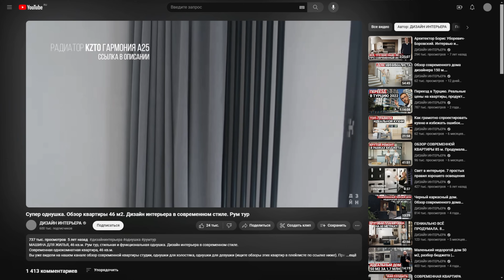ИДЕАЛЬНО ВСË ПРОДУМАЛИ. ОБЗОР СОВРЕМЕННОЙ КВАРТИРЫ 80 м | Дизайн интерьера, рум тур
Друзья, сегодня проект из Москвы. Современная квартира для семейной пары с ребенком. Необычная кухня, продуманные решения и приятные тона.

★★ ТОК МЕБЕЛЬ - российский бренд, специализирующийся на производстве дизайнерской мебели, которая придумана и сделана в России.

★★ KZTO – завод-производитель стальных трубчатых дизайн-радиаторов и конвекторов отопления, с 1997 года

★★ LAMPATRON - магазин премиального дизайнерского освещения
В видео SELENITE - подвесной дизайнерский светильник со стеклянным плафоном в двух вариантах исполнения

★★ GOLDSHELL — производитель декоративных красок и штукатурок с акцентом на дизайн и качество, а также генеральный дистрибьютер в России декоративных покрытий итальянской компании Valpaint.

⏱Тайм-код
00:00 Вступление, планировка
03:31 Кухня
11:40 Гостиная
16:42 Спальня
20:05 Ванная при спальне
21:13 Прихожая
23:00 Гостевой санузел

★★Канал «Дизайн интерьера» — это обзоры интерьеров и советы по дизайну интерьера. На канале вы найдете интересные обзоры квартир и обзоры домов в современном стиле, интервью с талантливыми архитекторами и дизайнерами интерьера.

Реклама. ИП Коняхин Роман Александрович ИНН 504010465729 erid: 2VtzqxgNyWe